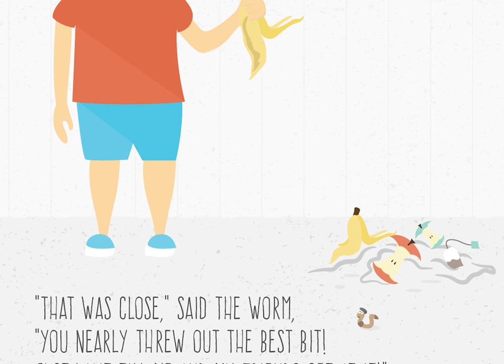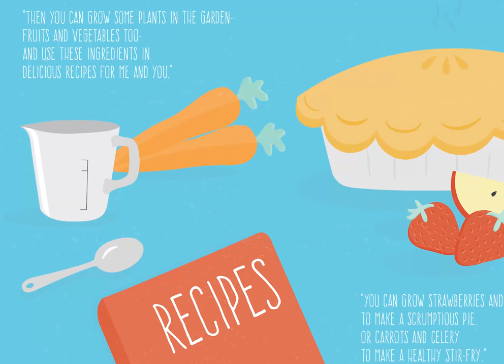That's Not Rubbish | Stories about the environment | Earth Day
Are you looking for stories about the environment for children?

Our stories and resources focus on the topics of: Healthy Bodies - Healthy Minds - Healthy Planet

Blurbs
Patrick found out the hard way; do not cross a worm and its rubbish. As many of us do, Patrick was just putting the rubbish out thoughtlessly when an angry worm demanded to see what was in his huge bin bag. The worm was shocked to find what may have seemed rubbish, was in fact wonderful recyclable materials and a delicious, nutritious meal.

A great book that helps children understand the importance of separating recyclable and composting materials from their rubbish and how this small action can make a huge impact to their world and the environment.